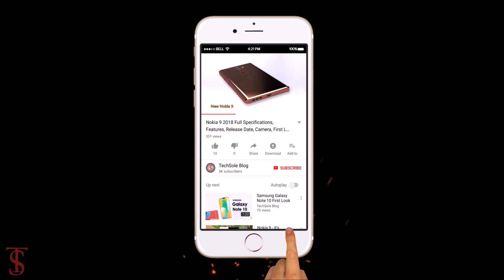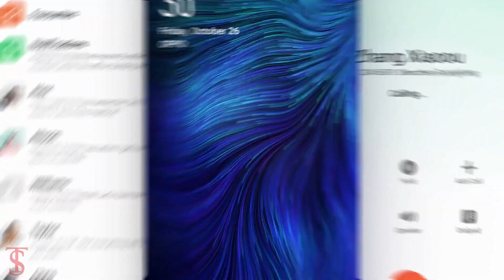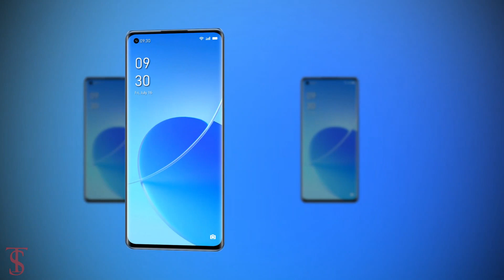Oppo Reno6 Pro Price, Official Look, Design, Camera, Specifications, 12GB RAM, Features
Oppo Reno6 Pro Price, Official Look, Design, Camera, Specifications, 12GB RAM, Features, and Sale details

Oppo Reno 6 5G and Oppo Reno 6 Pro 5G have been launched in India as the latest flagship offering in the company's Oppo Reno series. The Oppo Reno 6 series debuted in China in May with three models — Oppo Reno 6 5G, Oppo Reno 6 Pro 5G, and Oppo Reno 6 Pro+ 5G — but only two models have now been launched in India. Both support 65W fast charging and are offered in two colour options. Oppo Reno 6 and Oppo Reno 6 Pro have just one RAM and storage configuration each. Source

What do you think of this Oppo Reno 6 Pro?